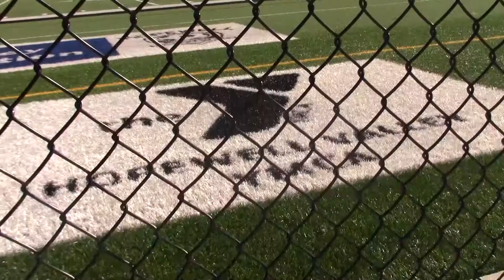Morning Buzz: 10/20/17